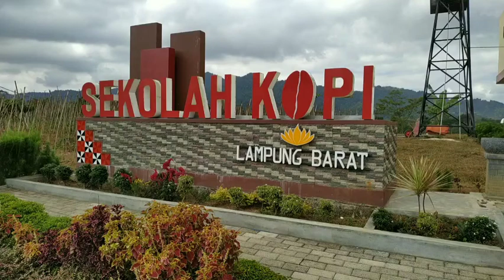𝗦𝗘𝗞𝗢𝗟𝗔𝗛 𝗞𝗢𝗣𝗜 𝗟𝗔𝗠𝗣𝗨𝗡𝗚 𝗕𝗔𝗥𝗔𝗧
𝙷𝚊𝚕𝚘 𝚐𝚊𝚎𝚜... 𝙶𝚊 𝚗𝚢𝚊𝚗𝚐𝚔𝚊 𝚐𝚊𝚎𝚜 𝚞𝚍𝚊𝚑 𝚕𝚊𝚖𝚊 𝚐𝚊 𝚓𝚊𝚖𝚊𝚗 𝚔𝚎𝚖𝚒𝚕𝚒𝚗𝚐 𝚐𝚊 𝚝𝚊𝚞𝚗𝚢𝚊 𝚗𝚎𝚖𝚞 𝚜𝚎𝚔𝚘𝚕𝚊𝚑 𝚔𝚘𝚙𝚒 𝚍𝚒 𝚕𝚊𝚖𝚙𝚞𝚗𝚐 𝚋𝚊𝚛𝚊𝚝 𝚐𝚊𝚎𝚜, 𝚜𝚊𝚗𝚐𝚔𝚒𝚗𝚐 𝚕𝚊𝚖𝚊𝚗𝚢𝚊 𝚓𝚊𝚍𝚒 𝚞𝚛𝚊𝚗𝚐 𝚜𝚞𝚙𝚎𝚛 𝚜𝚒𝚋𝚞𝚔 𝚔𝚎𝚛𝚓𝚊 𝚔𝚎𝚕𝚞𝚊𝚛 𝚔𝚘𝚝𝚊 𝚓𝚊𝚍𝚒 𝚐𝚊 𝚝𝚊𝚞 𝚔𝚊𝚕𝚘 𝚍𝚒 𝚔𝚊𝚖𝚙𝚞𝚗𝚐 𝚜𝚎𝚍𝚒𝚛𝚒 𝚋𝚊𝚗𝚢𝚊𝚔 𝚙𝚎𝚛𝚔𝚎𝚖𝚋𝚊𝚗𝚐𝚊𝚗 𝚋𝚊𝚒𝚔 𝚍𝚊𝚛𝚒 𝚒𝚗𝚏𝚛𝚊𝚜𝚝𝚛𝚞𝚔𝚝𝚞𝚛, 𝚋𝚞𝚍𝚊𝚢𝚊 𝚍𝚊𝚗 𝚙𝚎𝚗𝚍𝚒𝚍𝚒𝚔𝚊. 𝙼𝚊𝚔𝚕𝚞𝚖 𝚐𝚊𝚎𝚜 𝚍𝚒𝚊𝚖 𝚍𝚒 𝚛𝚞𝚖𝚊𝚑 𝚓𝚞𝚐𝚊 𝚋𝚎𝚋𝚊𝚗 𝚖𝚘𝚛𝚊𝚕 𝚑𝚊𝚑𝚊.. 𝚓𝚊𝚍𝚒 𝚑𝚊𝚛𝚞𝚜 𝚖𝚎𝚛𝚊𝚗𝚝𝚊𝚞 𝚔𝚎𝚕𝚞𝚊𝚛 𝚍𝚊𝚎𝚛𝚊𝚑 𝚞𝚗𝚝𝚞𝚔 𝚔𝚎𝚛𝚓𝚊 𝚜𝚎𝚖𝚘𝚐𝚊 𝚝𝚎𝚖𝚊𝚗-𝚜𝚞𝚔𝚊 𝚍𝚎𝚗𝚐𝚊𝚗 𝚟𝚒𝚍𝚎𝚘 𝚔𝚊𝚕𝚒 𝚒𝚗𝚒 𝚓𝚊𝚗𝚐𝚊𝚗 𝚕𝚞𝚙𝚊 𝚐𝚊𝚎𝚜 𝚝𝚎𝚔𝚊𝚗 𝚝𝚘𝚖𝚋𝚘𝚕 𝚜𝚞𝚋𝚜𝚌𝚛𝚒𝚋𝚎 𝚕𝚒𝚔𝚎 𝚔𝚘𝚖𝚎𝚗 𝚍𝚊𝚗 𝚜𝚑𝚊𝚛𝚎 𝚓𝚒𝚔𝚊 𝚋𝚎𝚛𝚔𝚎𝚗𝚊𝚗 𝚜𝚎𝚖𝚘𝚐𝚊 𝚍𝚒 𝚕𝚎𝚋𝚒𝚑𝚔𝚊𝚗 𝚛𝚎𝚓𝚎𝚔𝚒𝚗𝚢𝚊 𝚊𝚖𝚒𝚒𝚒𝚒𝚒𝚗𝚗𝚗

coffeefarmersin indonesia
coffee plantation
Coffee